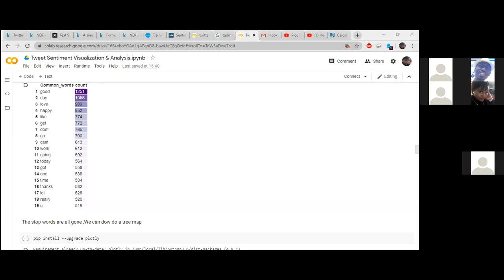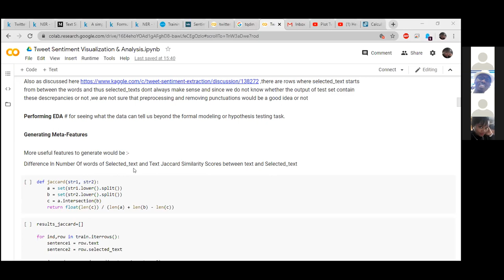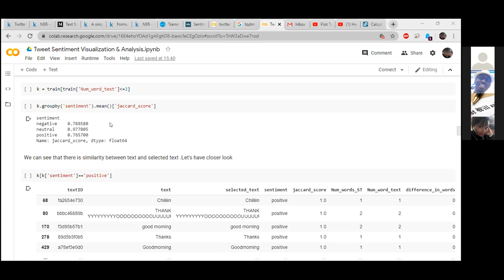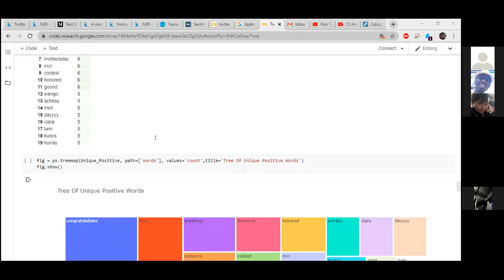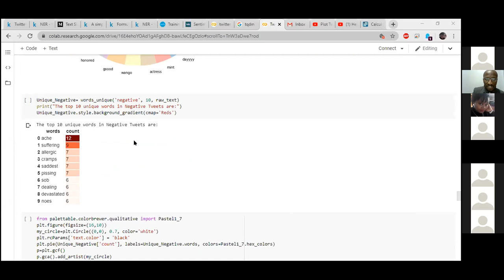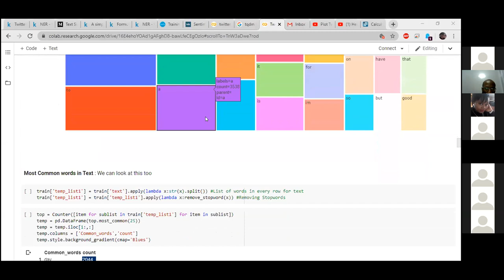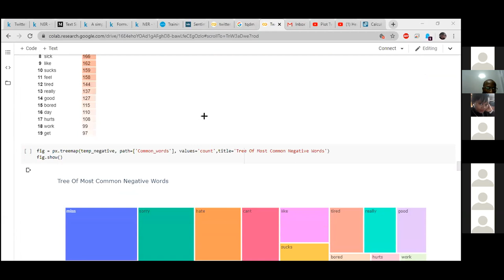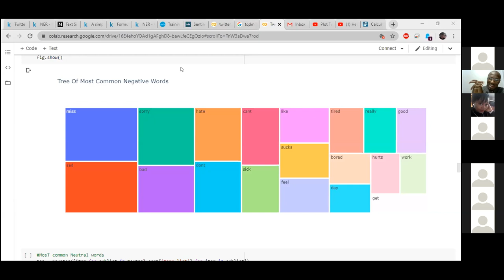A4Ayub Hands On Machine Learning Natural Language & Processing Session #4 Sentiment Analysis V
Sentiment Analysis Visualisations - Practical Hands-On Visualisation by Eunice and Brian:

They covered
1. Jaccard Similarity
2. Tree Maps
3. Bar Graphs
4. Word Clouds
5. Skewness & Kurtosis

Modelling comes next